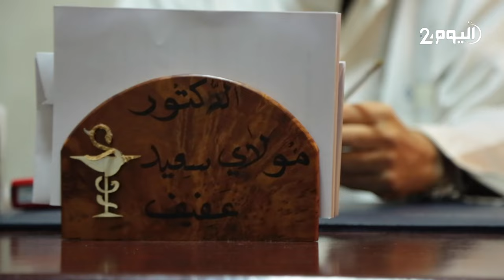هكذا كنا نحسم خلافاتنا العلمية في لجنة لقاح كورونا.. الدكتور سعيد عفيف